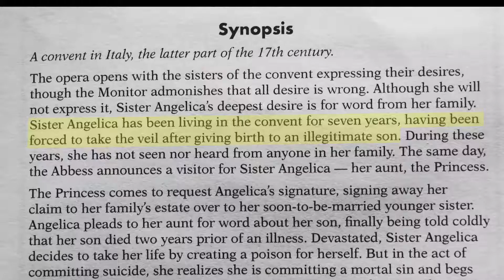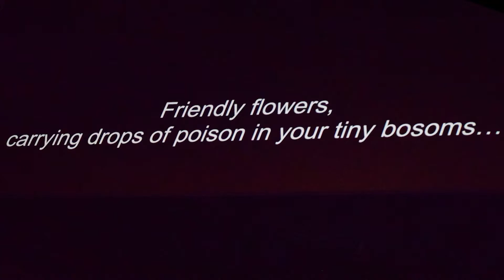Winter Opera St. Louis’ ‘Suor Angelica’ brings Webster alumni and faculty member together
Webster alumna Journee Carter was excited for the opportunity to collaborate with others during “Suor Angelica.”
Story and video by Cas Waigand